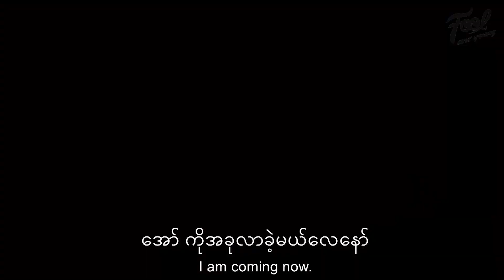| Fool Ever Young | Flirt girl VS Pure Boy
Cast
Jake Hlaing Min Htet

Videographer
Dave

Edit By _ Dave&Luke